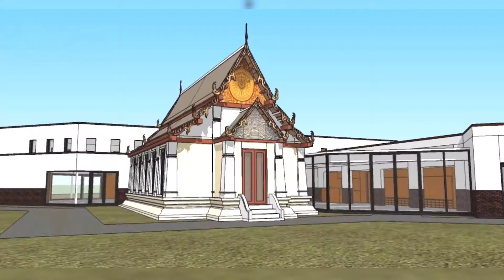26-04-2019 คณะทอดผ้าป่า - ชมรมผู้สูงอายุไทย สหราชอาณาจักร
บรรยากาศทอดผ้าป่าเพื่อสมทบทุนสร้างโบสถ์ทรงไทย วัดพุทธวิหาร อัมสเตอร์ดัม เนเธอร์แลนด์ เมตตานำโดยท่านเจ้าคุณเหลา วัดมหาธาตุ สหราชอาณาจักร

ท่านเจ้าอาวาสวัดฯ พระมหาจำเริญ เมตตากล่าวสั้นๆ การก่อตั้งวัดและการสร้างโบสถ์ทรงไทย

26 เมษายน 2019